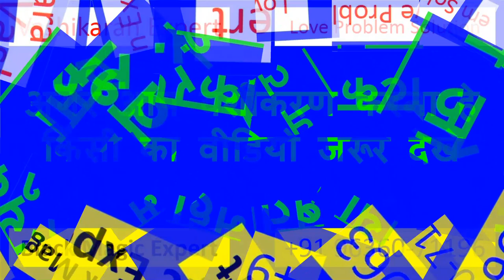यह वीडियो देखने के अगले 10 मिनट बाद वशीकरण सम्भोग का असर दिख जायेगा